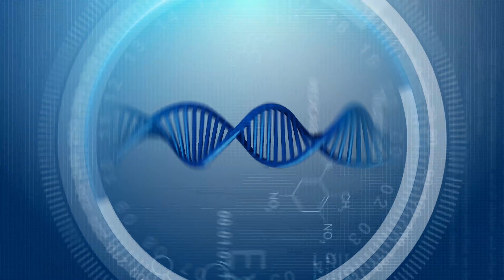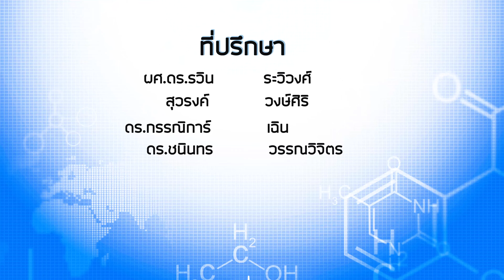ทำไมสลอธถึงเชื่องช้า | Science Around Us SS2 EP.18 [Part 2/2]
รายการที่จะมามอบสาระความรู้ พร้อมนำเสนอเรื่องราวทางวิทยาศาสตร์ที่คุณไม่ควรพลาด เพราะวิทยาศาสตร์อยู่รอบตัวเรา วันนี้จะพาไปหาคำตอบว่าทำไมสลอธถึงเชื่องช้า โดยใน 1 วัน สลอธสามารถเดินทางได้แต่ 4 - 5 เมตรเท่านั้น ไปติดตามชีวิตอัน slow life ของสลอธกันเลย